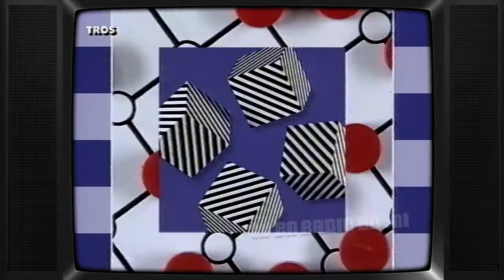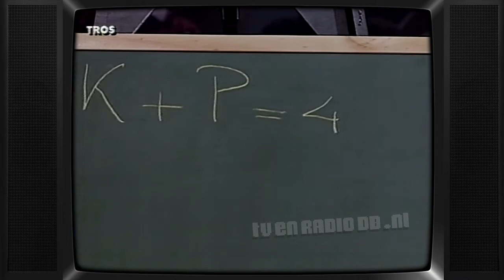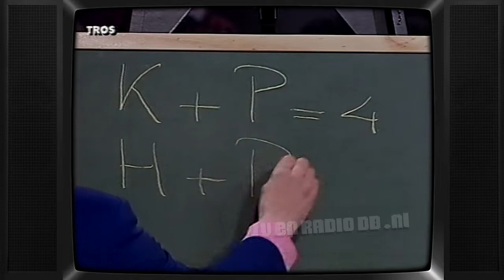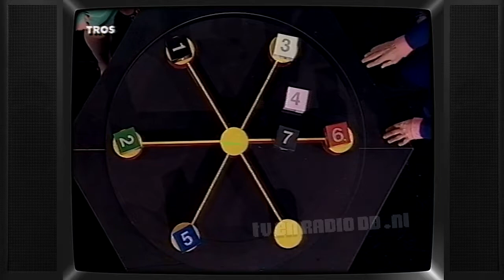TV: O, Zit Dat Zo! (19930205) (incl Gallyon van Vessem) | Wetenschap | Quiz | Spel | Informatief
Complete aflevering van "O, Zit Dat Zo!". Uitgezonden op 5 februari  1993 door de TROS.